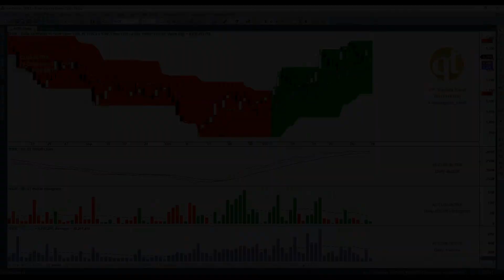QT Accum Tutorial: How to Read BidOff Chart (e.g. BSDE)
How to Read BidOff Chart (e.g. BSDE)